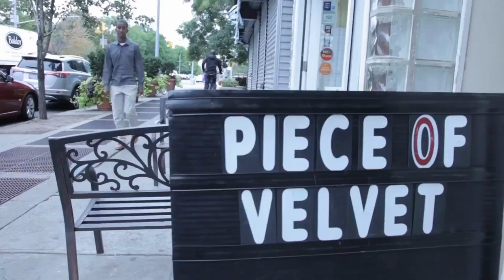Internship in New York - Entrepreneurship Testimonial - Hamza's Experience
🚀 Embark on a journey of entrepreneurship with Hamza, a student from Birmingham in the UK, as he shares his transformative internship experience at a start-up in the heart of New York City! 🇺🇸🌆

In this inspiring testimonial, Hamza delves into his dynamic internship, gaining invaluable experience in various facets of business, including accounting and marketing. His story exemplifies the hands-on learning opportunities and diverse exposure provided by The Intern Group's programs, allowing him to contribute to a start-up's growth in one of the world's leading business hubs.

💼 Explore how Hamza's internship broadened his understanding of entrepreneurship, offering a unique perspective on business operations and strategy. His narrative showcases the dynamic and multifaceted roles interns can experience in the fast-paced start-up environment.

🎬 Tune in to discover how Hamza's decision to intern in New York City added an international flair to his entrepreneurship education. Don't miss this chance to gain valuable insights into the start-up ecosystem and see how an internship in the US can be a pivotal step in your entrepreneurial journey! 🚀